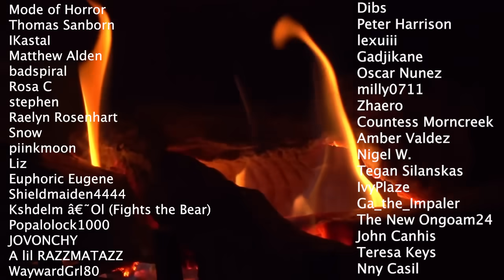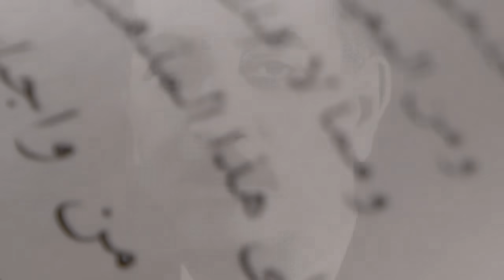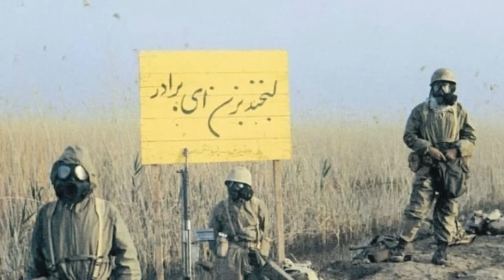The BRUTAL Rise & Fall of Saddam Hussein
From 1979 until 2003, Saddam Hussein ruled as President and undisputed dictator of Iraq. His reign was noted for a number of wars, his oppressive security apparatus and his personal involvement in the cruel treatment of his people.